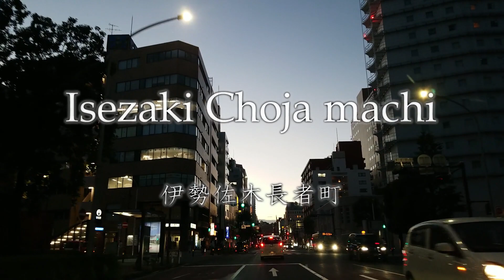Sunset Driving YOKOHAMA / Yamate The Bluff, Down Town and MM21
This video shows driving scine of Yamate The Bluff, Down Town and MM21 of Yokohama. Please enjoy with lovely music!

Driving route
Osanbashi pier, Yamate hon dori street, Isezaki Choja machi, Momiji Zaka, Minato Mirai 21, The Red Brick.